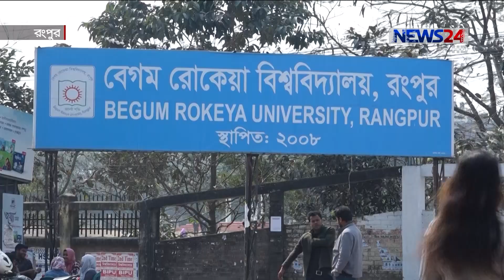বেগম রোকেয়া বিশ্ববিদ্যালয় উপাচার্যের বিরুদ্ধে অনিয়ম ও দুর্নীতির অভিযোগ 17Feb.20 | Rangpur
সংকট কিছুতেই পিছু ছাড়ছে না বেগম রোকেয়া বিশ্ববিদ্যালয়ের। উপাচার্য নাজমুল আহসান কলিমুল্লার বিরুদ্ধে নানা অনিয়ম ও দুর্নীতির অভিযোগ ‍উঠে এসেছে। তার দুর্নীতির বিরুদ্ধে মাঠে নেমেছে শিক্ষকদের একাংশ। আরেক পক্ষ নেমেছে উপাচার্যকে নির্দোষ প্রমাণে। এতে করে ভেঙে পড়েছে বিশ্ববিদ্যালয়ের শিক্ষা ব্যবস্থা। রেজাউল করিম মানিকের তথ্য ও চিত্রে  ডেস্ক রিপোর্ট।
বিভিন্ন সময় বিভিন্ন বিশ্ববিদ্যালয়ের উপাচার্যের বিরুদ্ধে আন্দোলন নতুন কিছু নয়। নানা বিতর্কিত কর্মকান্ড এবং দুর্নীতির অভিযোগে অনেক উপাচার্যকেই সরতে হয়েছে পদ থেকে।
এবার দুর্নীতির অভিযোগ উঠেছে বেগম রোকেয়া বিশ্ববিদ্যালয়ের উপাচার্য ডক্টর নাজমুল আহসান কলিমুল্লাহর বিরুদ্ধে। এরই মধ্যে অধিকার সুরক্ষা পরিষদের ব্যানারে শিক্ষকদের একাংশ উপাচার্যের পদত্যাগ চেয়ে সংবাদ সম্মেলন করেছেন।
পরের দিন নব প্রজন্ম শিক্ষক পরিষদের ব্যানারে উপাচার্যপন্থী শিক্ষকরা সংবাদ সম্মেলন করে বলেছেন, স্বার্থ উদ্ধার না হওয়ায় উপাচার্যের বিরুদ্ধে এমন অভিযোগ।
উপাচার্যের অনিয়ম ও দুর্নীতি ইস্যুতে শিক্ষকদের এ ধরনের পক্ষ-বিপক্ষ অবস্থান নিয়ে বিব্রত শিক্ষার্থীরা। ক্লাস পরীক্ষা না হওয়ায় সেশনজটের আশঙ্কা তাদের।
যদিও সকল অনিয়ম দুর্নীতির অভিযোগ অস্বীকার করে উপাচার্য বলছেন, তাকে হেয় করার জন্যই একটি চক্র উঠে পড়ে লেগেছে।
বিশ্ববিদ্যালয়ের সুষ্টু পরিবেশ ফিরিয়ে আনতে শিক্ষকদের প্রতি আহ্বান শিক্ষার্থীদের

Our other Youtube channels :
News24 Official Address:
NEWS24
371/A
Bashundhara Road
Block – D
Bashundhara Residential Area
Dhaka - 1229